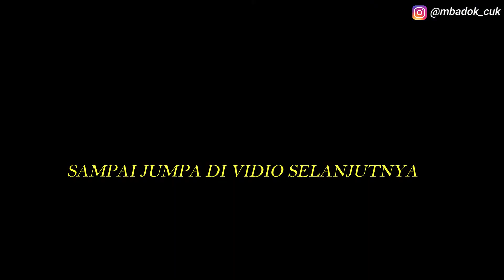MUKBANG BESAR SUPER RAKUS ASMR LOBSTER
Halo rek!!!
Aku Mukbanh Asmr Lagi nih..
Support Channel Aku ya 🙏🏼